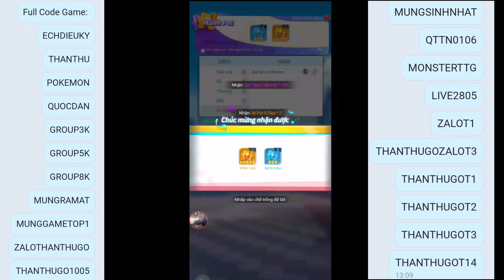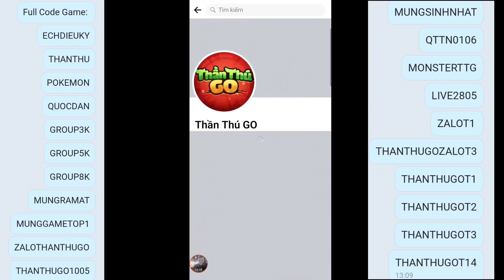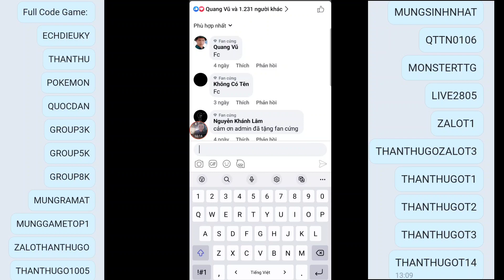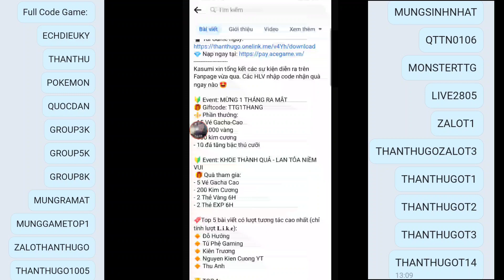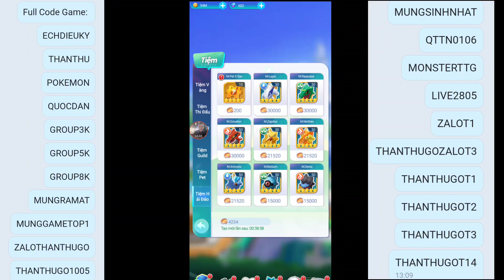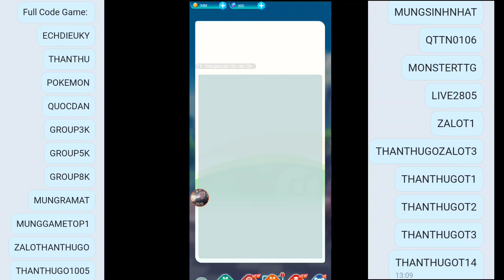Cách Nhận 5 Code Thần Thú Go Mới | Cách Nhận Origin Rayquaza | ttđp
1 like, 1 comment, 1 share là động lực giúp mình làm những vidieo tiếp theo!
xin cảm ơn các bạn đã ủng kênh